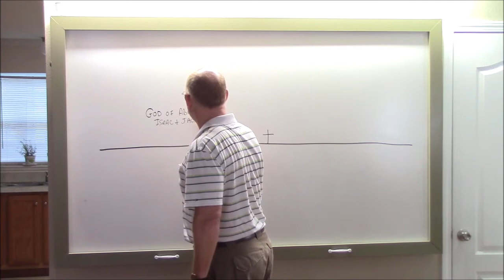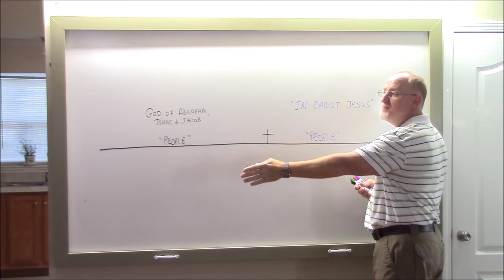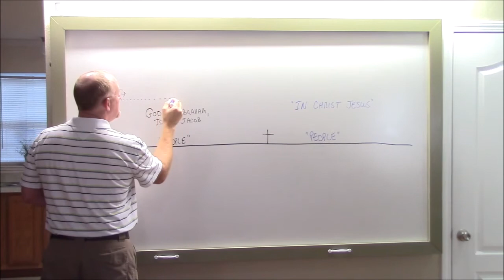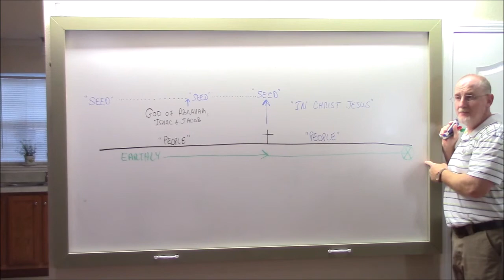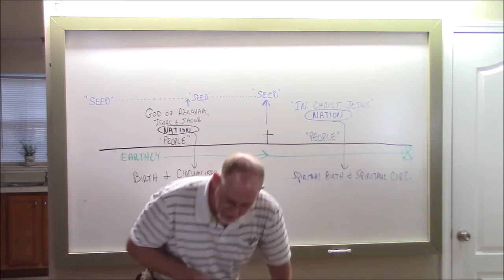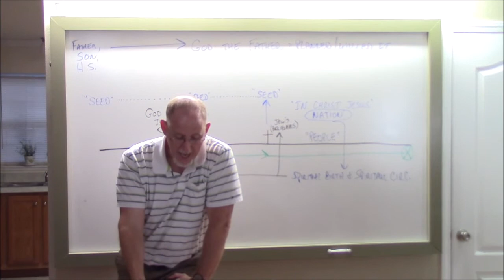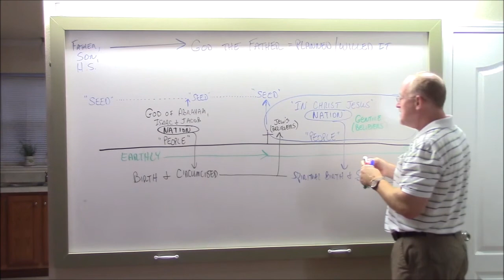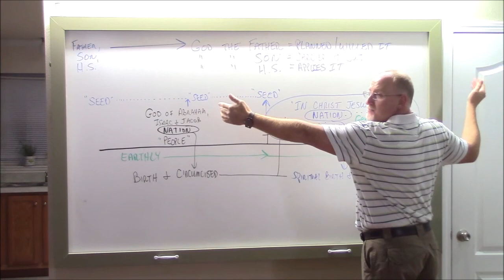Sanctification 14 (Chosen of God) HD